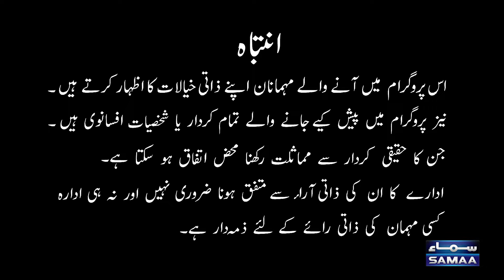Gup Shab With Vasay Chaudhry I Hiba Ali Khan (Actress) | Shumail Rai | Iftikhar Thakur I SAMAA TV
Gup Shab With Vasay Chaudhry I Hiba Ali Khan (Actress) | Shumail Rai (Model) | Iftikhar Thakur I SAMAA TV

Hiba Ali is a Famous Pakistani Actress, Model, who was born on Apr 22, 1988 in Karachi, Pakistan.

➽ At the heart of the show’s rib-tickling charm is the dynamic duo of comedy maestros, Iftikhar Thakur and Qaiser Piya. These seasoned comedians bring their unparalleled comedic prowess to the screen, ensuring that every episode is a dose of sheer laughter therapy. With their quick wit and uncanny ability to find humor in the mundane, Iftikhar Thakur and Qaiser Piya create an atmosphere that is both infectious and uplifting.

➽ As you tune in to “Gup Shab,” you can expect a seamless blend of humor, entertainment, and camaraderie. The chemistry between Vasay Chaudhry, Iftikhar Thakur, and Qaiser Piya is nothing short of magical, creating a bond that resonates with viewers of all ages.